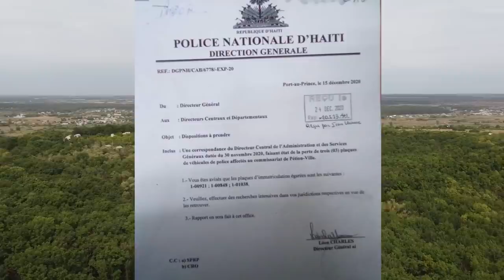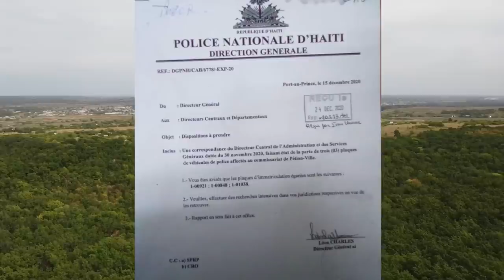Gwo Nouvèl men kòman Bandi nan vil okap arive fizye yon Polisye nan tèt yèswa